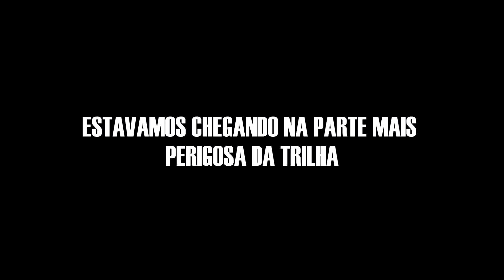RESGATE ALUCINANTE NA MONTANHA!!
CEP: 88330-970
                     JONATAN B. DOS SANTOS

🔴INSTALE O RASTREADOR E GANHE !!!